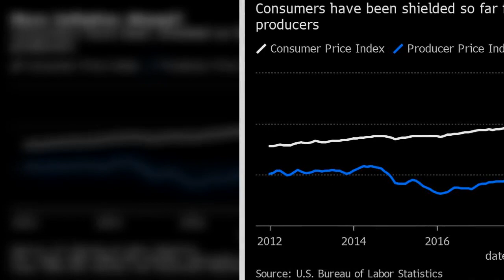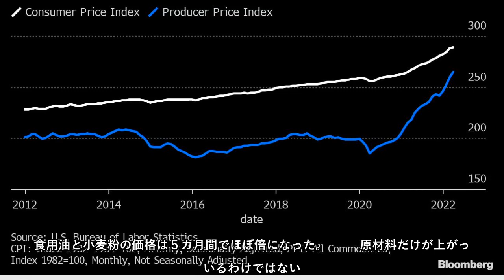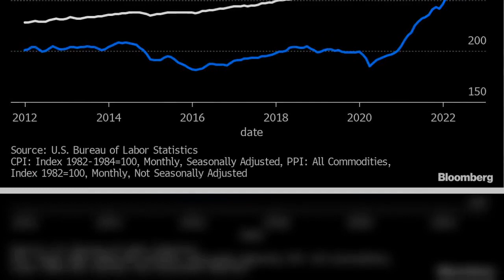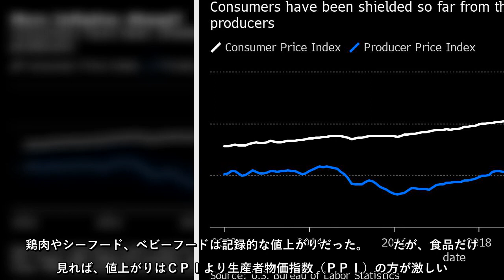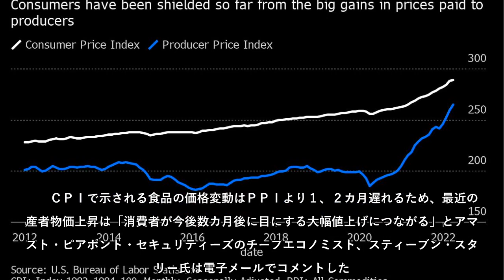米国では新型コロナウイルスのパンデミック（世界的大流行）前と比べ、ミルク（１ガロン＝約3.8リットル）が約25％値上がりし、ベーコンの小売価格は35％上昇した。食品価格がこれ以上さらに大きく上がるとは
米国では新型コロナウイルスのパンデミック（世界的大流行）前と比べ、ミルク（１ガロン＝約3.8リットル）が約25％値上がりし、ベーコンの小売価格は35％上昇した。食品価格がこれ以上さらに大きく上がるとは想像しにくいが、一段の値上げラッシュが間近に迫っていることを生産者物価が示している。
米国では新型コロナウイルスのパンデミック（世界的大流行）前と比べ、ミルク（１ガロン＝約38リットル）が約25％値上がりし、ベーコンの小売価格は35％上昇した食品価格がこれ以上さらに大きく上がるとは想像しにくいが、一段の値上げラッシュが間近に迫っていることを生産者物価が示している